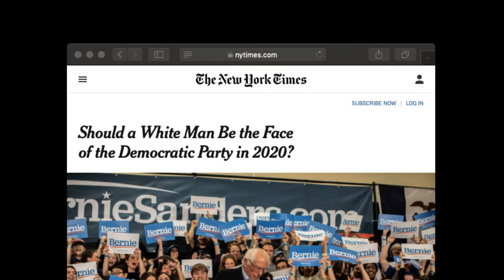Can A White Man Be The Face Of The Democrat Party: New York Times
New York Times Ask If White Man Should Be The Face Of The Democrat Party, Racist And Sexist!